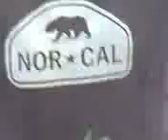Criss Callahan and David Angel Leviflighting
criss callahan and david angel leveflighting